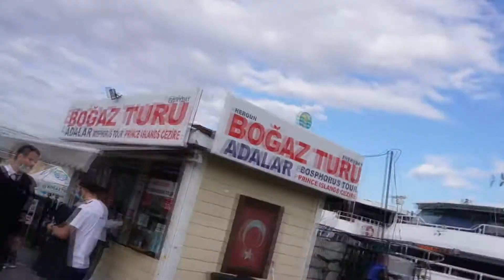Sailing in a yacht in Istanbul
Hiring and sailing in a yacht between Europe and Asia in Istanbul